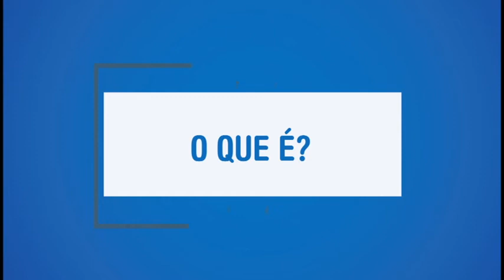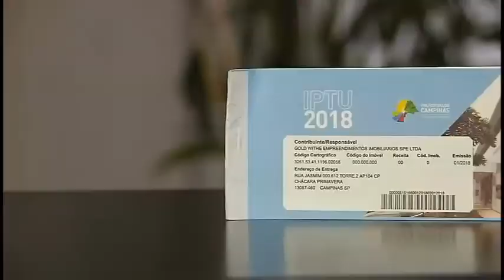Como eu faço? : Atualização IPTU 22/02/2018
Os donos de imóveis devem manter atualizado o cadastro do IPTU na Prefeitura. O quadro Como Eu Faço te ensina.